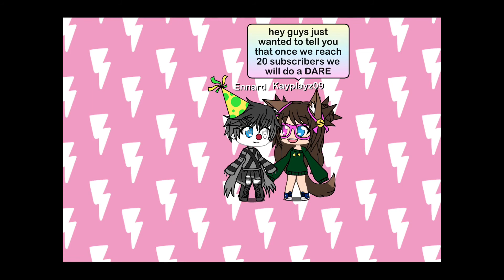I became a baby for 2 hours!